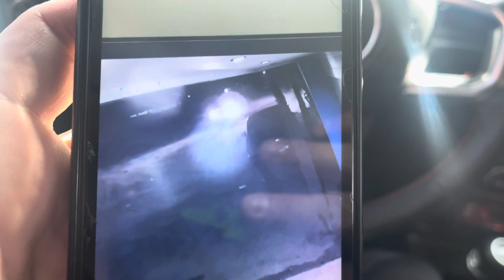LALO ME CHOCA EL CAN AM 😤ESTO ASEMOS EN ESTOS DIAS DE DICIEMBRE 🤗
ESPERAMOS Y  LES GUSTE EL VIDEO Y SEA DE SU AGRADO NO OLVIDEN SUSCRIBIRSE Y DENLE LIKE Y ACTIVAR LA CAMPANITA Y COMPARTAN 🛎PARA QUE NO SE PIERDAN NINGÚN VIDEO  GRACIAS POR TODO SU APOYO JUNTOS BAMOS SUMANDO DIA CON DIA CON TODA LA FE Y DIOS POR DELANTE TODO LO QUE DESES LO PUEDES LOGRAR 💪🏻☘️🔥🔥🤙🏻👍🙏SIMPRE POSITIVO  💪🏻☘️SEA GRANDE PERO QUE NO SETE SUBA ALA CABEZA PRIMERO VA LA HUMILDAD 24☘️